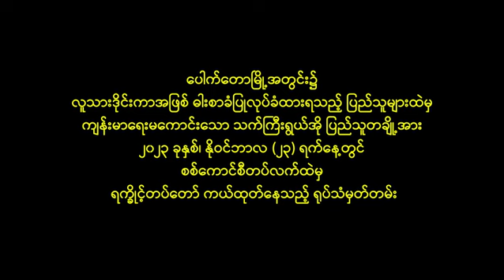စစ်တပ်က လူသားဒိုင်းကာအဖြစ် ပြန်ပေးဆွဲ ပေါက်တော ဒေသခံ (၁၀၄) ဦးကို ဒုတိယအကြိမ် ထပ်မံကယ်ထုတ်နိုင်ခဲ့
စစ်ကောင်စီတပ်ဖွဲ့ဝင်များ၏ လူသားဒိုင်းကာနှင့် ဓါးစာခံအဖြစ် ပြန်ပေးဆွဲဖမ်းဆီးထားခြင်းခံရသော ပေါက်တော ဒေသခံ (၁၀၄) ဦးအား ဒုတိယအသုတ်အဖြစ် ထပ်မံကယ်ထုတ်နိုင်ခဲ့သည့် ရုပ်သံဖိုင် အေအေ ထုတ်ပြန်

၂၀၂၃ ခုနှစ်၊ နိုဝင်ဘာလ (၂၃) ရက်

စစ်ကောင်စီတပ်ဖွဲ့ဝင်များသည် ၂၀၂၃ ခုနှစ်၊ နိုဝင်ဘာလ (၁၆) ရက်နေ့တွင် ရဟန်းသံဃာများ၊ သက်ကြီးရွယ်အိုများ၊ ကိုယ်ဝန်ဆောင်အမျိုးသမီးများနှင့် ကလေးသူငယ်များပါဝင်သော ပေါက်တောမြို့ခံ များအား လူသားဒိုင်းကာနှင့် ဓါးစာခံများအဖြစ် ပြန်ပေးဆွဲ ဖမ်းဆီးထိန်းသိမ်းထားခဲ့သည်။ မြို့ခံ ပြည်သူများအား ပြန်ပေးဆွဲဖမ်းဆီးထားပြီး (၆) ရက်မြောက်နေ့ဖြစ်သော ၂၀၂၃ ခုနှစ်၊ နိုဝင်ဘာလ (၂၁) ရက်နေ့တွင် ဓားစာခံများအားလုံးထဲမှ (၁၂၀) ဦးအား ရက္ခိုင့်တပ်တော်တပ်ဖွဲ့ဝင်များမှ ပထမအသုတ် အနေဖြင့် ကယ်ထုတ်နိုင်ခဲ့ပြီး လုံခြုံစိတ်ချရသော နေရာသို့ ပိုဆောင်ပေးခဲ့ပြီးဖြစ်သည်။

ဆက်လက်၍ ၂၀၂၃ ခုနှစ်၊ နိုဝင်ဘာလ (၂၂) ရက်နေ့တွင်လည်း ရန်သူ့လက်ထဲ ဖမ်းဆီးခံထားရသော ဓါးစားခံများနှင့် မြို့တွင်းရှိ နေအိမ်တချို့ ၌ ပုန်းအောင်းနေကြသောသူများ စုစုပေါင်း (၁၀၄) ဦးကို ဒုတိယအသုတ်အနေဖြင့် ထပ်မံကယ်ထုတ်နိုင်ခဲ့ပြီး ၎င်းတို့အား လုံခြုံစိတ်ချရသောနေရာများသို့ ဆက်လက်ပို့ဆောင်လျက်ရှိသည်။

ဓားစာခံကယ်တင်ရေး၏ ပထမနေ့တွင် ရန်သူအခြေပြုထားသော နေရာ (၃) နေရာမှ ရန်သူ (၃၀) ကျော် အား ရှင်းလင်းနိုင်ခဲ့သည်။ ဒုတိယနေ့တွင်လည်း ပေါက်တောမြို့တွင်း နေရာ (၃) နေရာမှ ရန်သူ (၁၈) ဦး (မျက်မြင်) အား ထပ်မံရှင်းလင်းနိုင်ခဲ့ပြီး ရန်သူဘက်မှ (၁၈) ဦးခန့် ဒဏ်ရာရရှိခဲ့သည်။ တိုက်ပွဲအတွင်း ဒရုန်းစက်များအပါအဝင် ရန်သူ၏လက်နက်ခဲယမ်းနှင့် စစ်အသုံးအဆောင်ပစ္စည်းတချို့အား မိမိတို့မှ ထပ်မံသိမ်းဆည်းရရှိခဲ့သည်။

မိမိတို့ယတပ်ဖွဲဝင်များသည် ပေါက်တောမြို့အတွင်း လူသားဒိုင်းကာအဖြစ် ပြန်ပေးဆွဲခံထားရကာ ကျန်ရှိနေသေးသော ဓါးစာခံများ အန္တရာယ်ကင်းစွာလွတ်မြောက်နိုင်ရေးအတွက် ဆက်လက် ကြိုးပမ်းနေပြီး တစ်ပြိုင်နက်တည်းတွင် ကျန်ရှိနေသေးသည့် စစ်ကောင်စီတပ်ဖွဲ့င်များအား ဆက်လက် သုတ်သင် ရှင်းလင်းလျက်ရှိသည်။